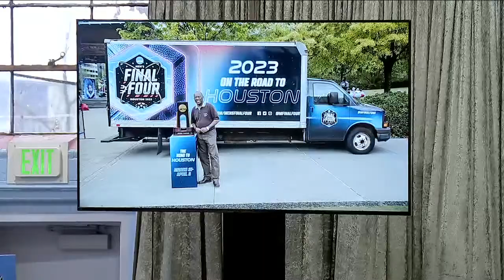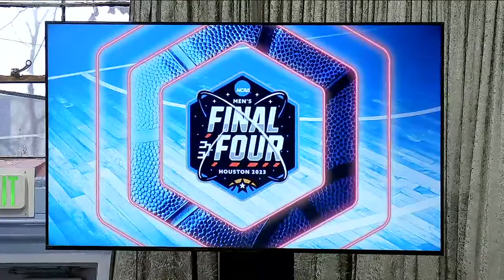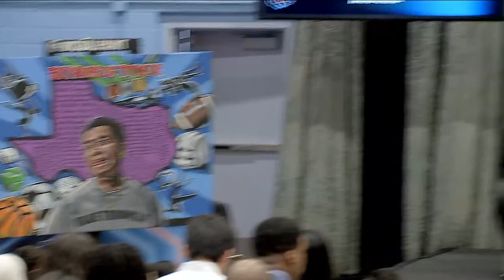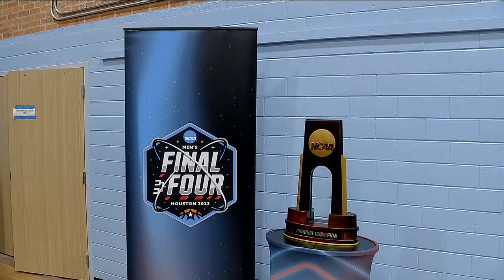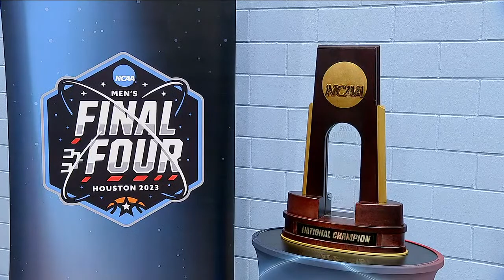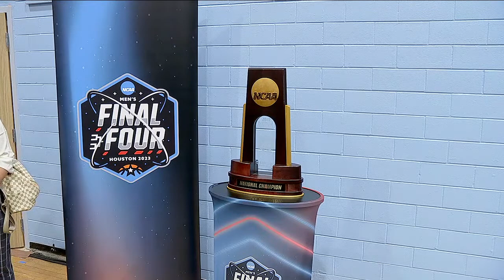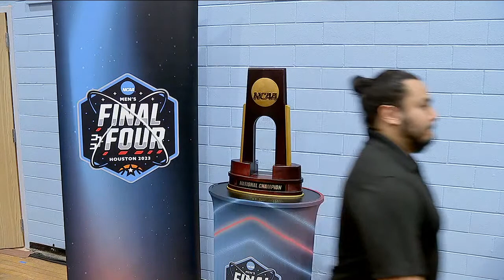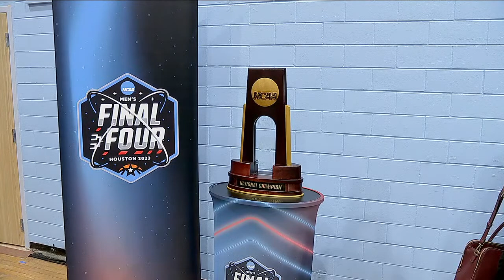March Madness: 2023 NCAA Men's Final Four unveils events coming to Houston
Houston will again be at the center of a major event when the Final Four arrives in town starting March 31, but first we're learning about the events surrounding the games.